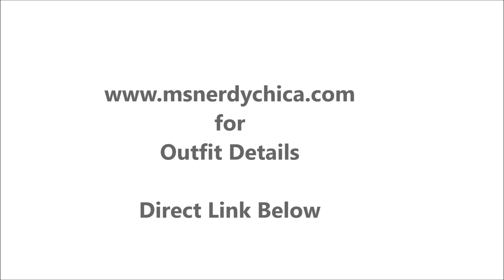Classic Spring 14 OOTD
Camera: Canon 600D Aka T3i